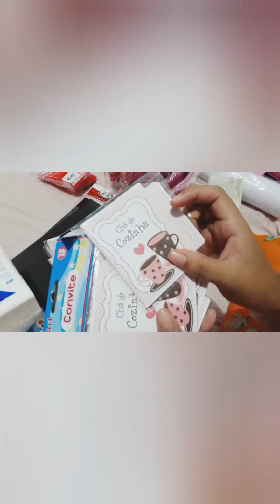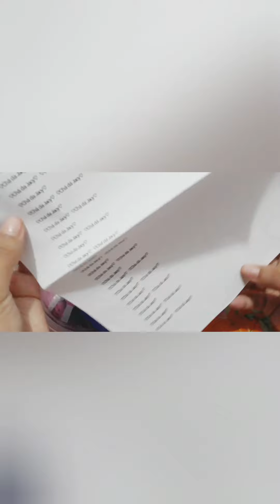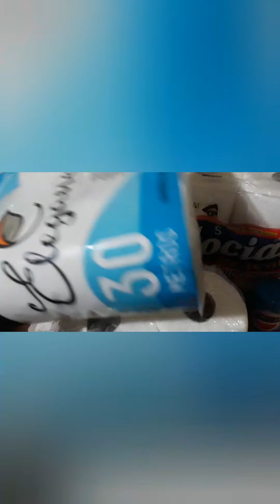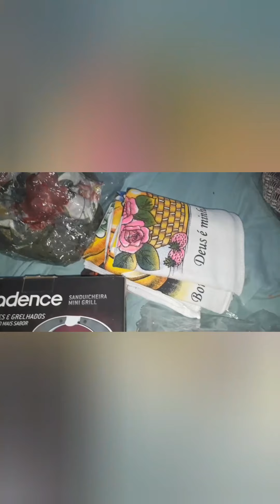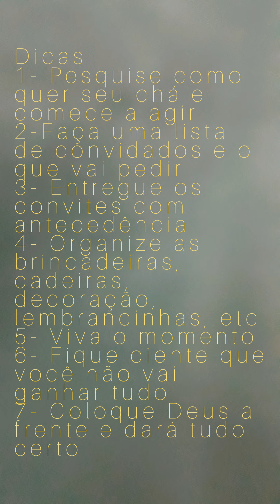CHÁ DE CASA NOVA |BRINCADEIRAS|NOSSOS PRESENTES|DICAS(desculpe pelo video não ser em tela cheia)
Deus a frente sempre. Tudo feito por nós decoração, salgados etc...